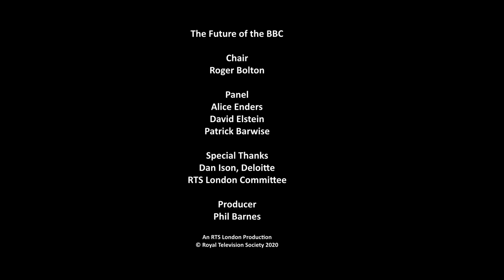RTS London | The Future of the BBC | Notes for the Tim Davie, the Next DG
What does the future of the BBC look like in this new decade?

As the BBC’s Director General, Lord Tony Hall, announces his departure in the Summer, we discuss the challenges facing the BBC and Tim Davie, who takes over in the role.

A mid-term review in 2022 and a new charter in 2027 will be preceded by a consultation on decriminalising non-payment of the licence fee.  Issues facing the organisation are numerous.  From equal pay and licence fees for the over 75s to diminishing younger audiences and its very funding model.   The BBC and Tim Davie, the next Director General, will need to decide what type of organisation Auntie wants or needs to be.  There will plenty in the next DG’s In Tray.

Join Roger Bolton and a distinguished panel to discuss, debate and digest the challenges facing the BBC and give their notes for the next Director General.

Chair
* Roger Bolton, Former BBC executive, journalist and presenter.

Panel
* Patrick Barwise, Emeritus Professor of Management and Marketing, London Business School
* David Elstein, Former ITV, BBC, Sky, C5 executive, Chairman of openDemocracy.net
* Alice Enders, Director of Research, Enders Analysis

Producer: Philip Barnes